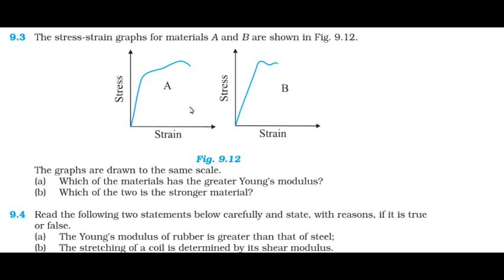mechanical properties of solids class 11 ncert solution experience tutor || Question 9.3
mechanical properties of solids class 11 ncert solution